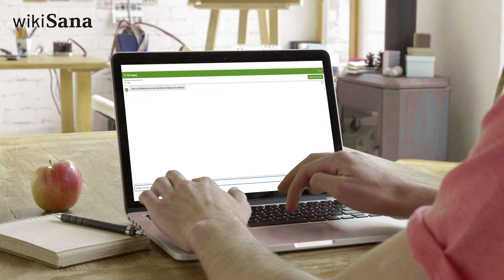Ankunft im Jenseits | Jana Haas | Unsichtbare Welt | QS24 Gesundheitsfernsehen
Wie findet die Seele im Jenseits ihren Weg? Es gibt Seelen, die den Weg ins Licht finden und solche, die es in eine tiefere Ebene zieht (Hölle). Sind die Engel auch bei Aggressoren da? Wie erlebt eine Seele die Läuterung und findet ins Licht? In diesem Video berichtet Jana Haas über spannende Jenseitskontakte.

Jana Haas ist in Kasachstan geboren und ist 1992 nach Deutschland gezogen. Seit ihrer Kindheit verfügt sie über die Gabe der Hellsichtigkeit und ist in beiden Welten, in der materiellen, wie auch in der geistigen, zu Hause. Mit ihrer liebevollen, klaren Ausstrahlung und ihren Büchern eroberte sie eine große Fangemeinde. In zahlreichen Vorträgen, Seminaren und Webinaren gibt sie ihr Wissen weiter. Die Autorin lebt am Schweizer Ufer des Bodensees.

▬ Produktion ▬▬▬▬▬▬▬▬▬▬▬▬▬▬▬
Eine Produktion von QS24 – Ihr Schweizer

▬ Wichtiger Hinweis ▬▬▬▬▬▬▬▬▬▬▬▬▬▬▬
Wir wechseln auf Wikisana, der grössten ganzheitsmedizinsichen Suchmaschine.

▬ Expertin ▬▬▬▬▬▬▬▬▬▬▬▬▬▬▬▬▬
Jana Haas, Autorin und Leader of Cosmogetic
Sendungsnummer: uW_240111_S05-18